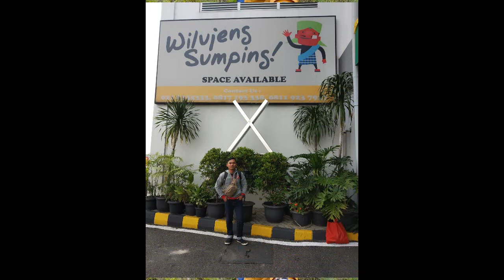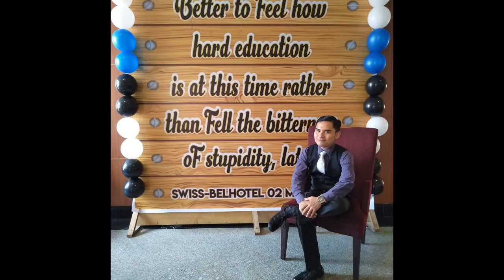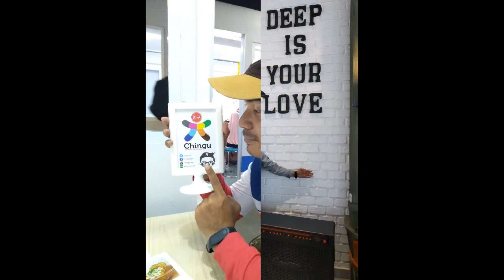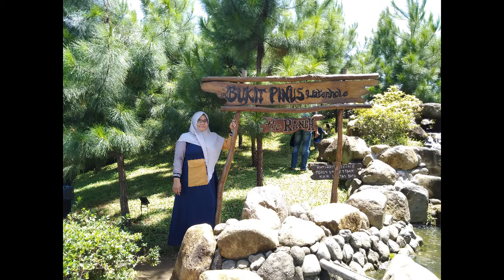Flashback My Moments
Created by Eko Wardhana
Backsound "Malaikat Juga Tahu" (Cover Song) By Glenn Fredly
Lisensi : PT Aquarius Musikindo